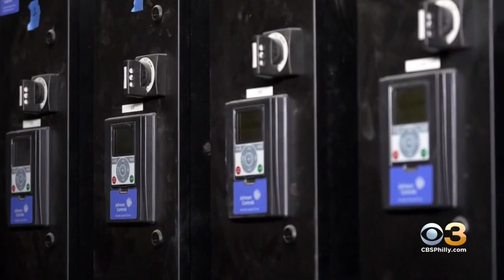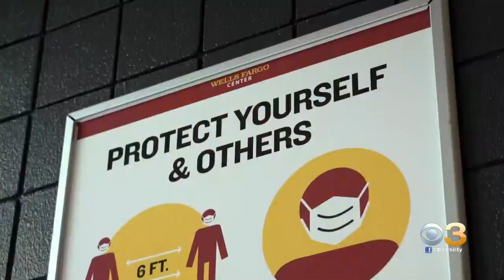Wells Fargo Center Awarded Top Safety Rating As It Prepares To Welcome Back Fans